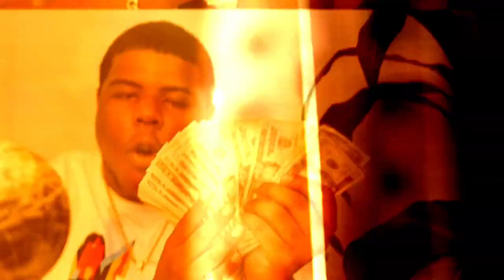FTD Big Steve BEAUTIFUL DISASTER OFFICIAL VIDEO